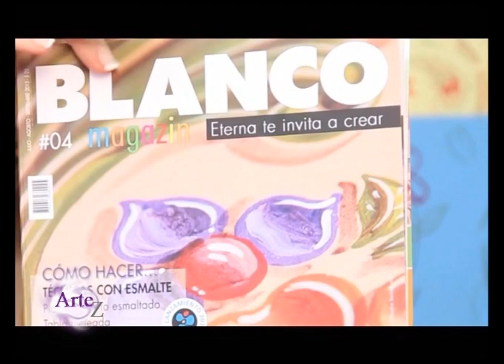Cómo decorar azulejos con esmalte acrílico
Desde el taller de ArteZ, Mónica Godfroit enseña una sencilla técnica para decorar azulejos con esmalte acrílico. Descubrí más técnicas en otras disciplinas del arte y la creatividad